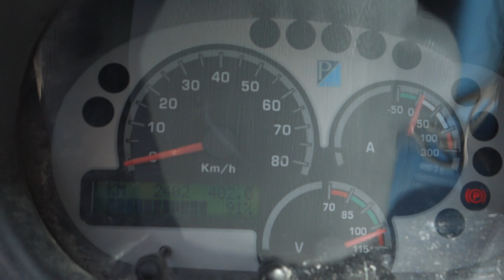Piaggio E-Porter Müllwagen